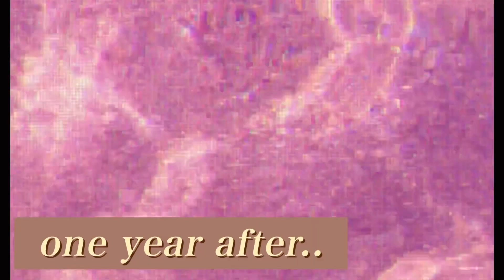The Wedding Party| Traditional Wedding Highlight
Hey Loves,
It is our Traditional wedding anniversary today... This is the wedding highlight and I hope you enjoyed it...